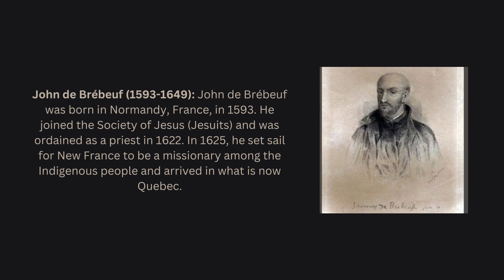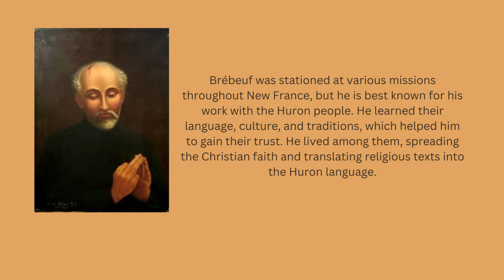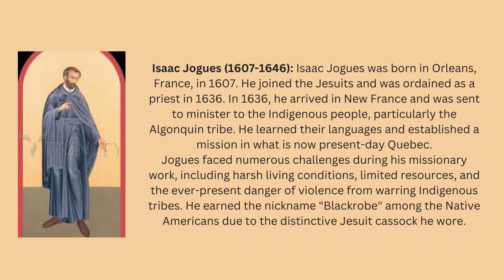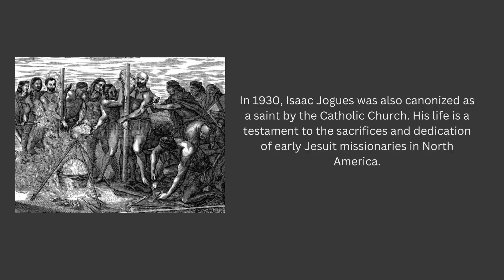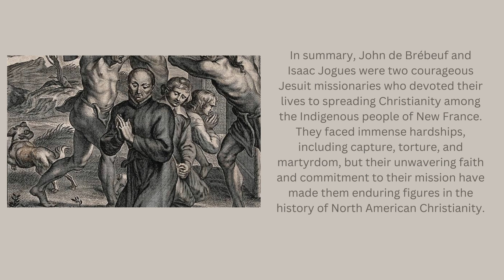Saint of the day - JOHN DE BREBEUF AND ISAAC JOGUES - Oct 19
Hello Everyone!
Today lets see about life  incidents and summary about St.JOHN DE BREBEUF AND ISAAC JOGUES
 Their feast is being celebrated on Oct 19th.